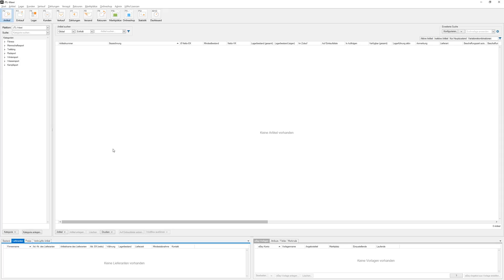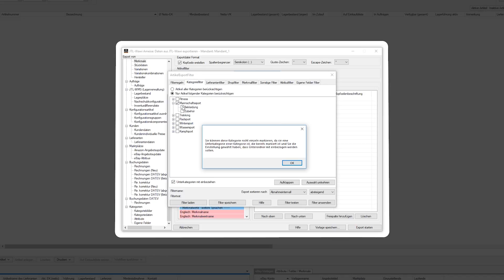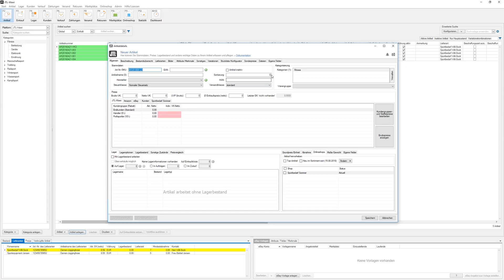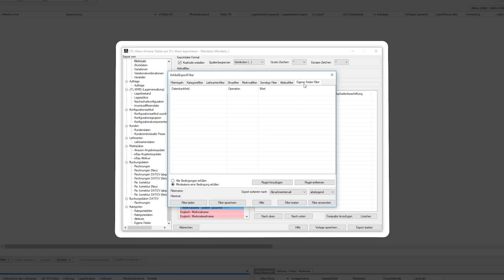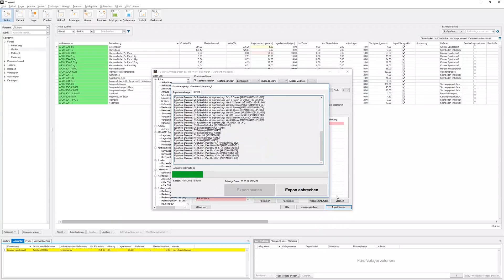JTL-Ameise - Export mit Filtereinstellungen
Videobeschreibung:

Sie möchten Artikel massenweise bearbeiten, z. B. bei allen Artikeln, bei denen aktuell noch nicht Überverkäufe möglich sind, Überverkäufe erlauben oder die manuell gesetzte Beschaffungszeit vereinheitlichen. Dazu exportieren Sie zunächst die Artikeldaten mit JTL-Ameise, bearbeiten die so erhaltene CSV-Datei und importieren anschließend die gleiche CSV-Datei wieder mit JTL-Ameise.

Hinweis zur Bearbeitung von CSV-Dateien: Bitte achten Sie darauf, dass in der Grundeinstellung Microsoft Excel sehr lange Zahlen, z. B. EANs umrechnet. Dadurch kann es zu falsch dargestellten Zahlen kommen. Wir empfehlen daher, entweder die Grundeinstellungen von Microsoft Excel zu ändern, oder mit einem Texteditor bzw. mit Libre Office zu arbeiten.